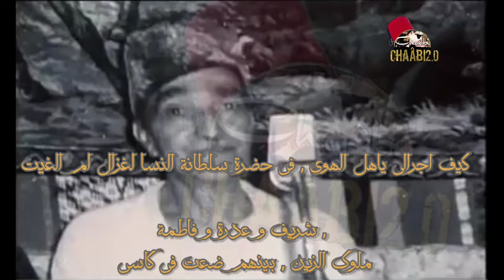El Hadj Menouar قصيدة الكاس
قصيدة الكــاس

لابن دريس بن علي

كيف اجرالي ياهل الهوى , في حضرة سلطانة النسا لغزال ام الغيت , شريف و عدرة و فاطمة